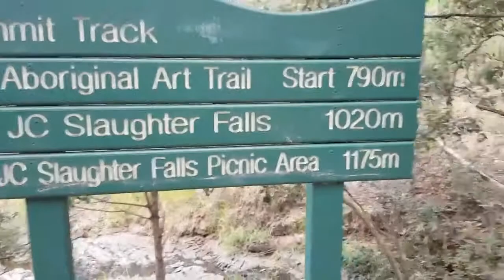Vlog 1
First Vlog for my channel